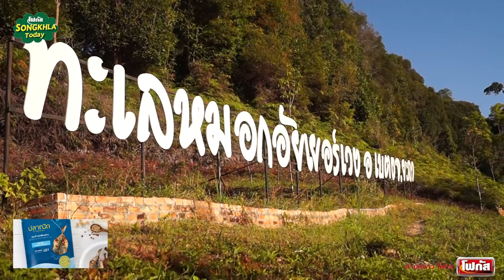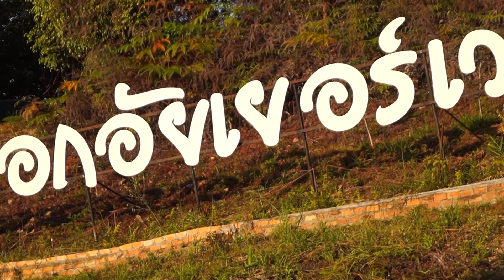ปีใหม่นี้เริ่มต้นที่เบตง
เบตง | ส่ง​ท้าทาย​ปี​เก่า​ ต้อนรับ​ปีใหม่​
ทะเล​หมอก​อ​ั​ย​เย​อร​์​เวง​เบตง
ปี​ใหม่​นี้​ เริ่มต้น​ที่​เบตง
ทะเล​หมอก​
ภาคใต้​โฟกัส​
สงขลา​ทู​เดย์​